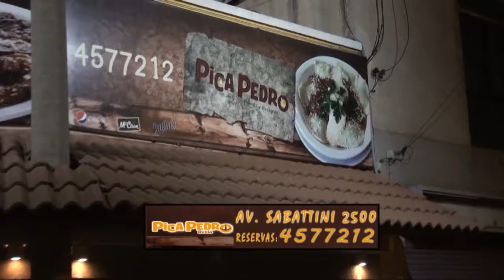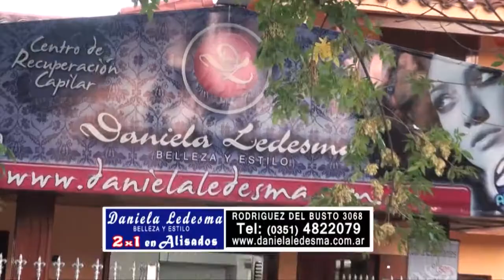NOTA CON ABEL PINTOS.. VIA LIBRE 12-09-2013 CANAL 12 DE CORDOBA